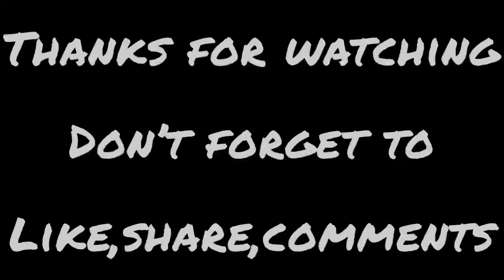Talk less work more💪🏻 arm day|Ganesh chander